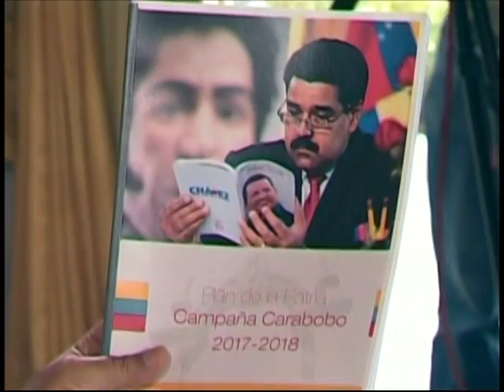Maduro critica a funcionario que sólo pudo entregar 10 mil perniles de los 50 mil asignados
El presidente venezolano, Nicolás Maduro, criticó a alguien de su equipo a quien no quiso identificar, y manifestó que iba a ser mucho más exigente con el equipo encargado de la distribución de los Comités Locales de Abastecimiento y Producción (Clap) con el fin de llegar a 4 millones de familias en enero de 2017. Señaló que esa persona, de una región del país, inicialmente  le decía hace unos meses que no había podido llegar a la meta de productos entregados porque éstos no les llegaban. Pero "en estos días -cuenta Maduro- con el regalo de los perniles y los juguetes para niños, niñas y las cajas de los CLAP por miles a esa región, por ejemplo le enviamos 50 mil perniles y sólo retiró 10 mil antes del 24 de diciembre. Y yo le dije: '¿Por qué tú no hiciste un esfuerzo extraordinario para llegarle con los perniles, los juguetes y los Clap a la gente?", a lo que la persona le respondió que "es que eran muchos".

"¿Antes eran pocos, ahora son muchos? El que no pueda, ¡que se retire! ¡Que pida tiempo, coja tierrita y se vaya! Porque aquí vamos con todo a servir a nuestro pueblo. ¡Nadie tiene excusas!", dijo Maduro.

29 de diciembre de 2016, desde el Salón Sol del Perú del Palacio de Miraflores, Caracas.